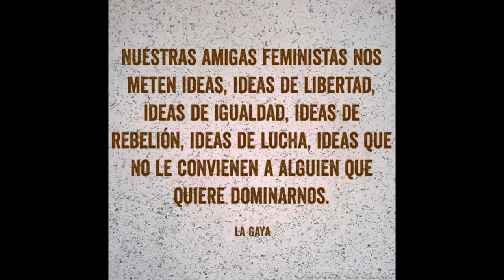Hábitos de Consumo Saludables